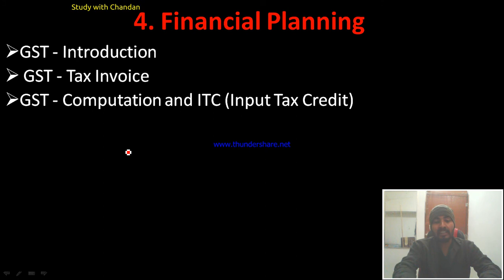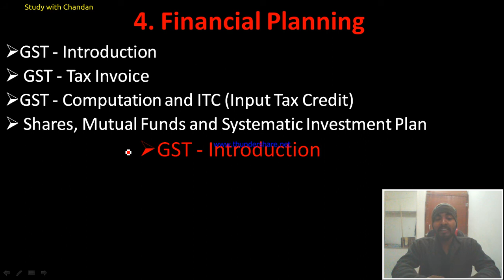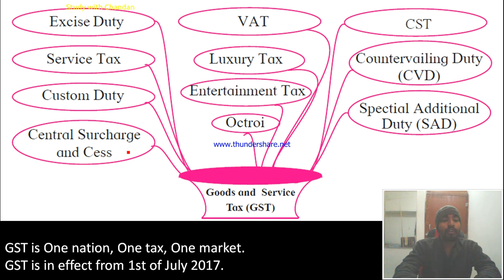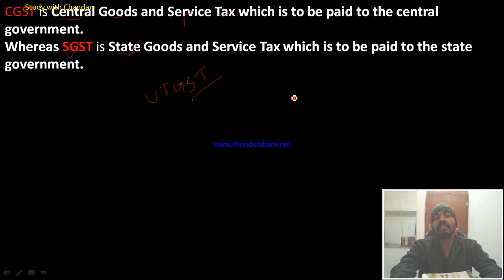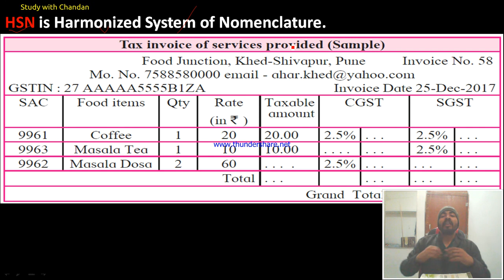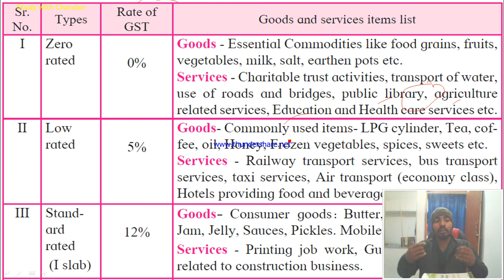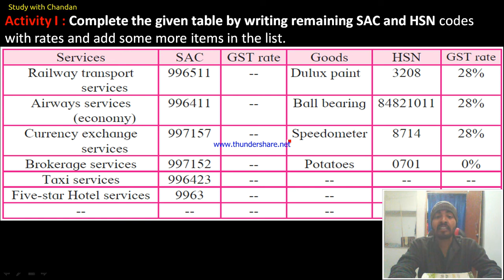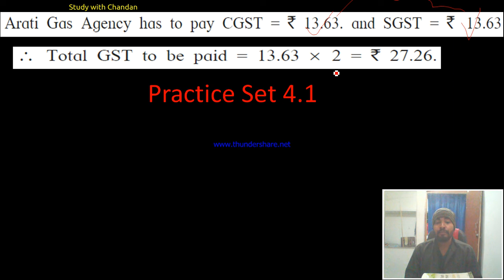Introduction of GST(Good And Service Tax) | CLASS 10 |Explained |Hindi |English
To know all about GST.
Connect me at youtube for Competitive Exam